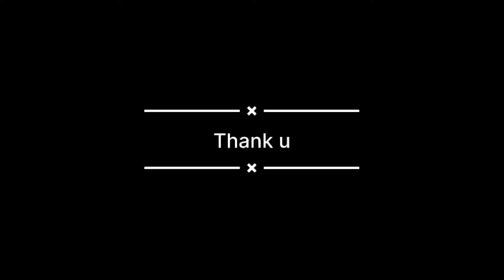Asi kiti pure ghar di cleaning 🧹 | Aaj roti ho gayi late ⏰